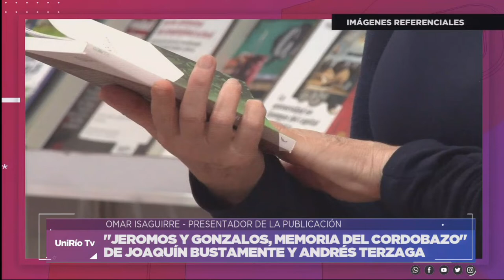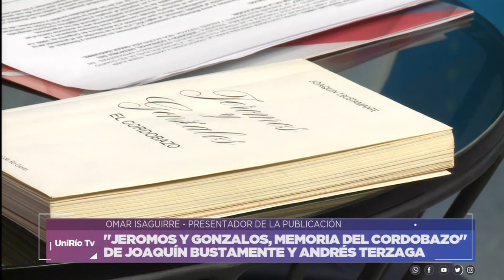PRESENTACIÓN DE "JEROMOS Y GONZALOS: MEMORIA DEL CORDOBAZO" (JOAQUIN BUSTAMANTE y ANDRÉS TERZAGA)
OMAR ISAGUIRRE - PRESENTADOR DE LA PUBLICACIÓN
Facebook.com/uniriotv
Twitter.com/uniriotv